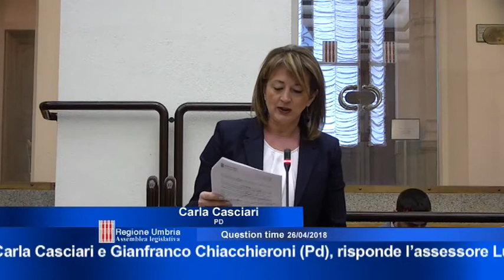Question Time 26 aprile 2018 - prima parte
Questi gli atti discussi nel corso della prima parte della seduta:
- “Realizzazione del Palazzo della Salute di Orvieto, intendimenti della Giunta regionale in merito alla modifica dell'accordo di programma sottoscritto il 20 marzo 2015 tra Regione Umbria, Comune di Orvieto e Azienda Usl Umbria n. 2” - interroga il consigliere Sergio DE VINCENZI (Misto-Umbria next), risponde l’assessore Luca BARBERINI.
- “Chiarimenti urgenti sul numero dei dipendenti regionali che usufruiscono dei permessi retribuiti di cui alla legge n.’104/1992’ (legge-quadro per l'assistenza, l'integrazione sociale e i diritti delle persone handicappate)” - interroga il consigliere Marco SQUARTA (FdI), risponde l’assessore Antonio BARTOLINI.
- “Individuazione della nuova sede del Centro di procreazione medicalmente assistita (Cpma)” - interrogano i consiglieri Carla CASCIARI e Gianfranco CHIACCHIERONI (Pd), risponde l’assessore Luca BARBERINI.